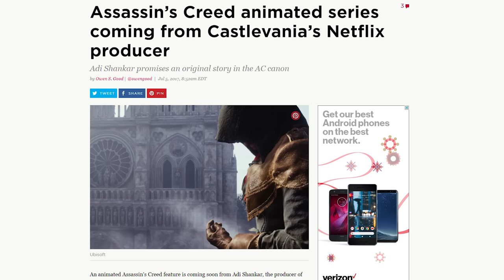Assassin's Creed Japan Concept Art Revealed By Ubisoft Employee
Assassin’s Creed Japan Concept Art Revealed By John Bigorgne, a Concept Artist at Ubisoft Montreal. Is this new concept art hinting at the next Assassin’s Creed game, TV show, or scrapped project? How have you been enjoying Assassin’s Creed Origins so far?

▶Interested in learning more about Assassin's Creed Origins with some of the latest news? Check out the Facebook Page of TheOnesWhoCameBefore:

▶Connection_lost▶